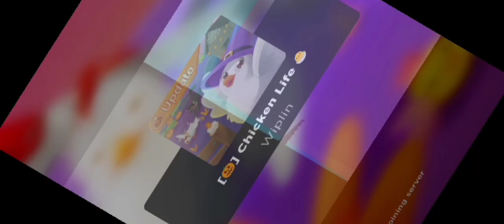Playing Chicken Life at Roblox game